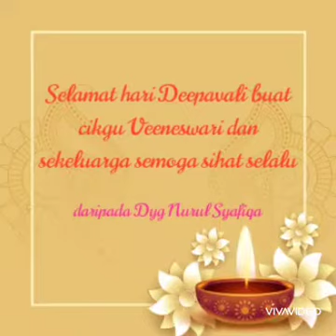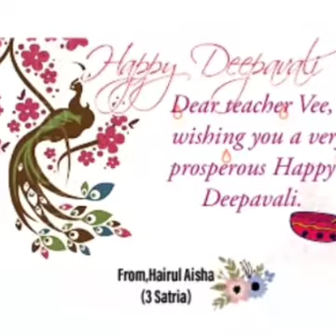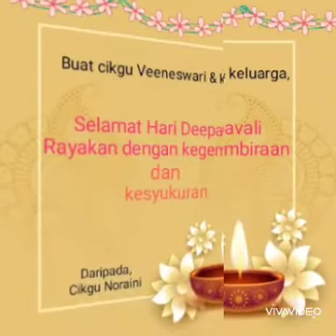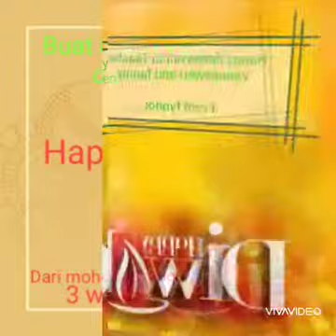Kad Ucapan / e-card T3 Wira Satria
Tugasan PSV - Cikgu Noraini ( Terima Kasih💕🌹)